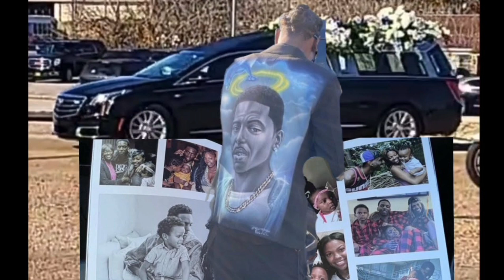Mekedas Raven House Raided by FBI Suspected in Young Dolph Death